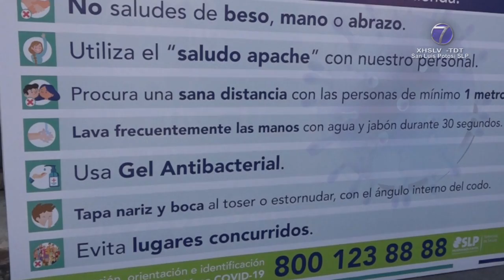Breve resumen de los hechos de alto impacto ocurridos en SLP durante el 2020.